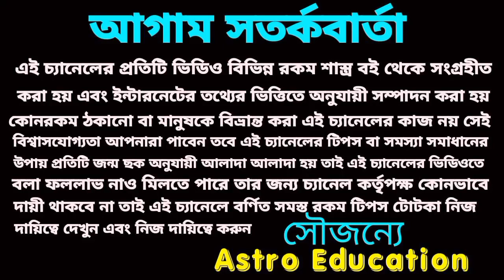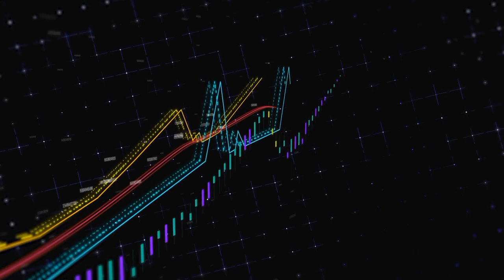মীন রাশি জুলাই মাসের বিস্তারিত আলোচনা! July 2022,!